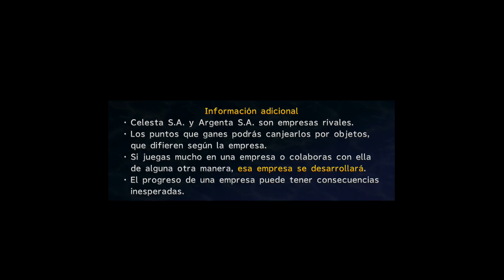Guia Final Fantasy X-2 HD Remaster - Capitulo 1 - Parte 19 # Llanura de la Calma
¿Quereis agregarme en PSN? Buscadme como: Vaanandbasch24

¿Quereis comentarme dudas o simplemente hablar conmigo? ¡Añadidme a Skype!: vaanstealer99